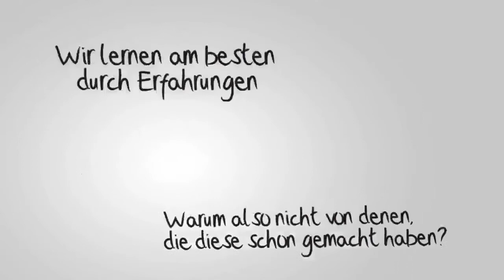YouTube Star mit Lernvideos | Mr.Wissen2Go | Mirko Drotschmann 1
Mirko Drotschmann zu MrWissen2Go ist seines Zeichens Journalist, YouTube Star und TV-Promi (u.a. an der Seite des genialen Harald Lesch)
Wie war der Start als Journalist
Erste Radioerfahrungen
Lernen als Autodidakt, Lernen aus Erfahrung, Lernen von Kollegen
Praktikum bei den ZDF-Kindernachrichten logo
Selbstständig, freiberuflich, angestellt?
Volontariat beim SWR
„Irgendwas mit Medien“
Volontariat – eine duale Ausbildung
Hausinterne Seminare
Erste Videos – ahnungslos und peinlich ;)
2012 erste Gehversuche als YouTube Macher
Autodidakt
Ehefrau ist auch YouTube Star
Heutiges Schnittprogramm FinalCut Pro
Geschichtsnachhilfe Videos
2015: MDR Geschichts Magazin Moderation
ZDF logo Reporter